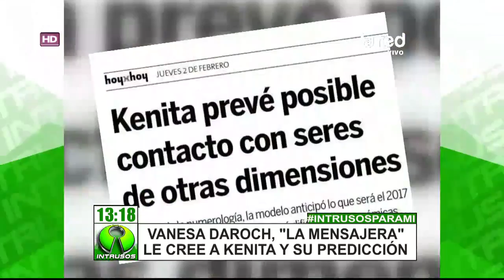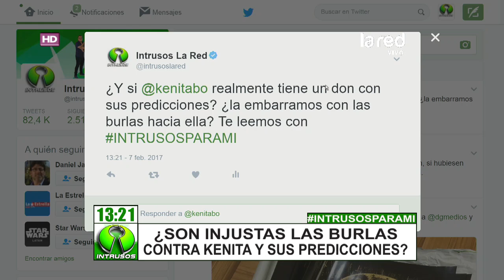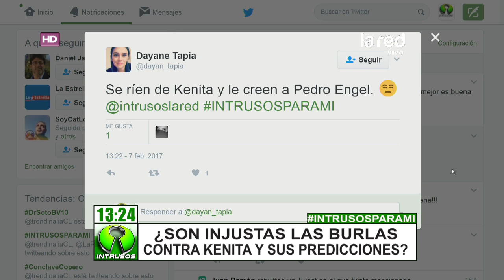La predicción de Kenita Larraín que recibió burlas pero que fue apoyada por Vanesa Daroch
La modelo que ahora se dedica a la numerología, reveló que durante este año tendríamos contacto con seres de otras dimensiones, lo que causó la burla en los usuarios de las redes sociales. Sin embargo, la espiritista Vanesa Daroch, cree absolutamente en lo que sostuvo María Eugenia Larraín.